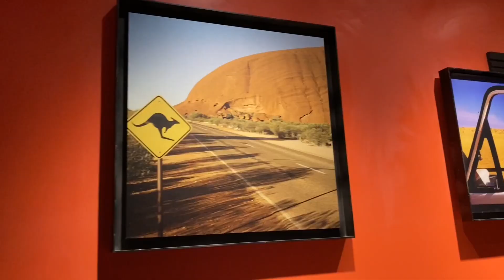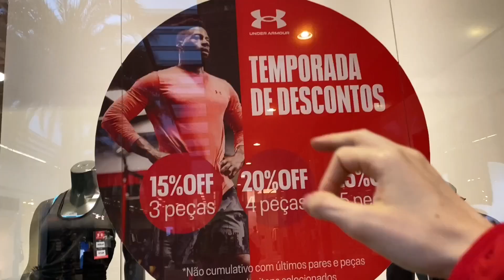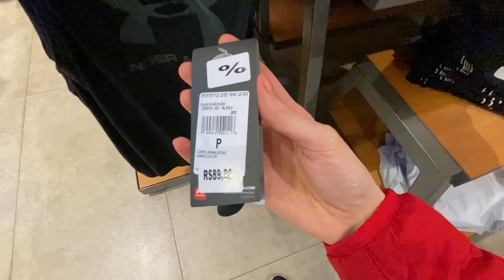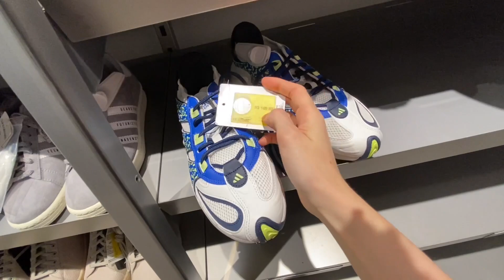Catarina outlet vale a pena?Roupa e tenis original e barato-puma,nike,fila, sportbras,shopping light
Endereço: Rod. Pres. Castello Branco, Km 60, São Roque -  SP